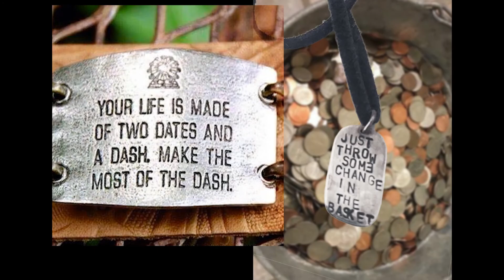Motorcycle Ride South for Lunch on 35 Miles of California’s Coastal HWY 1 in 6 Minutes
If you enjoyed this video Please click the 👍 (Like) button. These help me grow my channel so I can bring you more videos and content. As always I enjoy reading your comments, ideas, memories and suggestions.

Thought I would share my commute to grab some ☕️Coffee and 🥐Treats. It normally takes me 30-40 minutes depending on traffic but if I speed up the footage and get a little on the throttle 🤐 you can see it in 6 minutes. I encourage you to check out other of my videos to see the rides in a slower frame rate. Promise to film and edit so well that you barely see any traffic or bad weather at all. 😁👍🏼

There’s this house just after Marshall on the right and on the water. I always thought was super cute, and I just saw it for sale. Tell me that wouldn’t be nice!

Just after Tomales is Ocean Roar, it follows the river leading to Nicks Cove and Tomales Bay. It literally turns left, right, left, right, and you get the point. Guaranteed to put a smile on any motorcyclist face. If you haven’t, here’s a gem for ‘ya, Nicks Cove has incredibly cute cottages to stay in all with great views and a fantastic restaurant. The perfect pit stop or stay over. “Google it” you’ll see what I mean.
Let me know what you think. Please stay safe and healthy and I’ll keep posting. 🤙🏼

GEAR:
Cycle Gear = (Great sales with link)
revzilla = (Huge selection) (Check ‘em out!)

EDITING:
Adobe CC suite on iMac - from OTC/Mac World = (GREAT DEALS on anything iOS)
Square Payment Processing (Reliable payment processing)

another Crooks Motorcycle video production